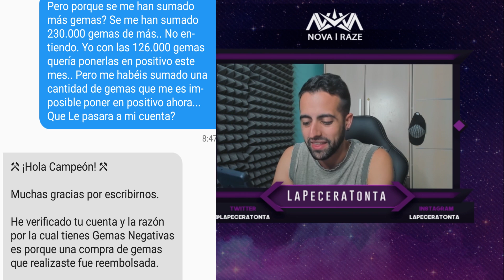ESTO ES LO QUE ME HAN RESPONDIDO LOS DE SUPERCELL RESPECTO A LAS -356.000 GEMAS NEGATIVAS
En este vídeo intento ponerme en contacto con la ayuda y asistencia de clash royale, de supercell para que me exactamente porque me han sumado las 230.000 gemas negativas. La ayuda y asistencia me responde diciendo que las gemas negativas las han reembolsado, y eso porque? no entiendo el motivo...vosotros lo sabéis?

♦♦♦CONOCEME UN POCO MAS♦♦♦

♦♦♦VIDEOTUTORIALES♦♦♦